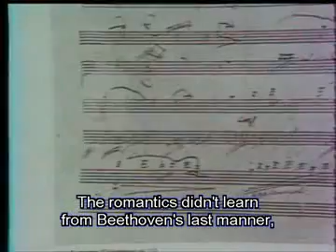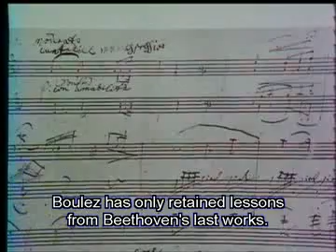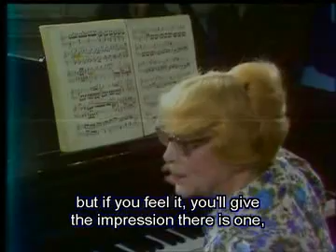Yvonne Lefébure teaches how to play Beethoven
This video is taken from 'Une leçon de vie' ('A Lesson in Life'), a long documentary about the great French pianist and teacher Yvonne Lefébure (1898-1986).